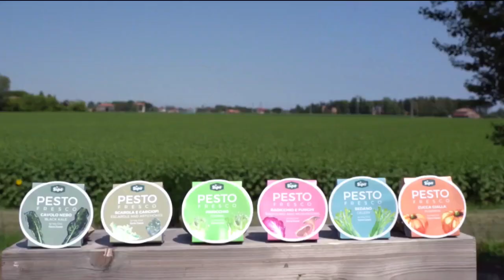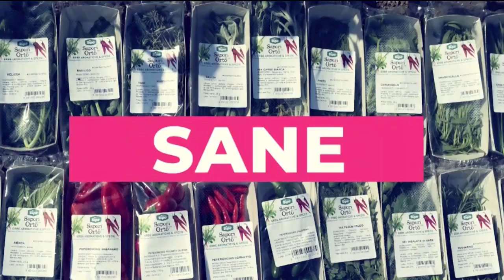Live streaming di Sipo - Esiste ancora il pomodoro di una volta?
Esiste ancora il pomodoro di una volta? Un confronto fra diversi attori della filiera per fare il punto su come rilanciare la filiera del pomodoro da mensa.